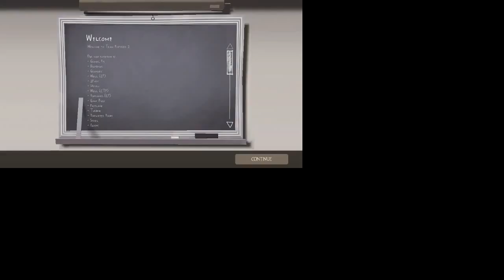Team fortress 2 Gameplay#7 MVM